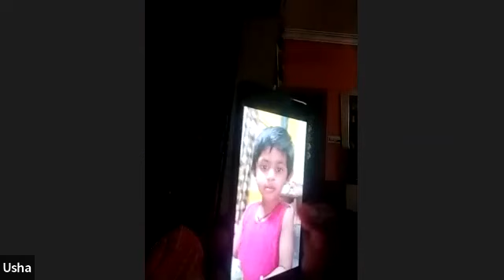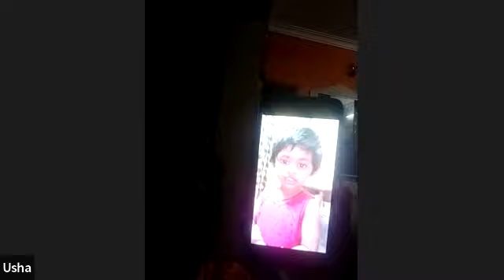Shrekanth | Pournami (Full Moon Night) Celebrations | 17 March 2022